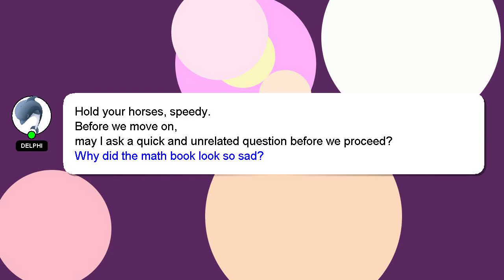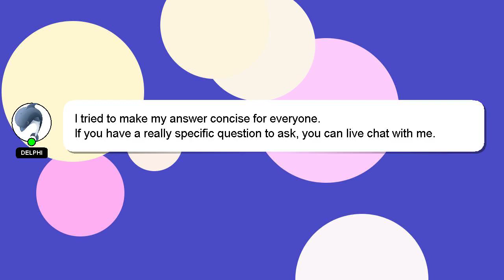How to really relax ed lapiz?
A little intro about me, Good day, I am Delphi. Let me help you get the answers you need to your questions. - How to really relax ed lapiz?

If you require more detailed information, please don't hesitate to comment or chat with me. Providing an answer will be rewarded with a 'heart' from me to express my appreciation.

*2 What we are experimenting :*